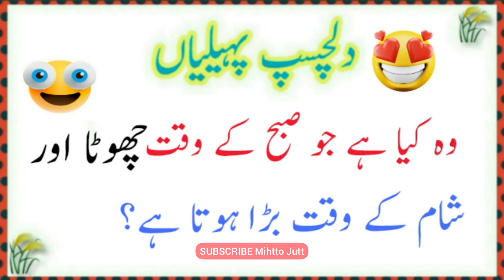What is that which is small in the morning and big in the evening?Urdu Paheliyan With Answer I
What is the thing that makes us hot by eating and cold by drinking?Amazing Paheliyan With Answer I

Paheliyan In Urdu With Answer #156  - Riddles (Urdu / Hindi)

💗 Comment Your Favorite Cartoon Story
💗 Keep Smile

urdu paheliyan.
paheliyan.
paheliyan paheliyan.
paheliyan video.
jasusi paheliyan,
majedar paheliyan.
paheliyan in urdu with answers.

paheliyan
paheliyan paheliyan
paheliyan acchi acchi
paheliyan new
paheliyan majedar
paheliyan mushkil
paheliyan cartoon

Amazing Facts

paheliyan new
paheliyan majedar
paheliyan cartoo
majedar paheliyan
dimagi paheliyan
urdu paheliyan with answers
jasoosi paheliyan
majedar paheliyan in hindi with answer
new paheliyan
paheliyan app
asan paheliyan
acche acche paheliyan
anokhi paheliyan
answer paheliyan
asan paheliyan in urdu with answer
amazing paheliyan
paheliyan bataiye
paheliyan bajani la do piya
paheliyan bujho
paheliyan bujhana
paheliyan book
paheliyan bhejiye
bhutiya paheliyan
best paheliyan
best paheliyan in hindi with answers
bollywood paheliyan
paheliyan chahiye
paheliyan comedy
paheliyan cg
paheliyan chutkule
cartoon paheliyan
chhoti chhoti paheliyan
comedy paheliyan
chhote bacchon ki paheliyan
chatpati paheliyan
chiti aur hathi ki paheliyan
chutkule paheliyan
cg paheliyan
paheliyan dog
paheliyan dikhao
paheliyan dikhayen
paheliyan dog price
paheliyan dijiye
paheliyan download
paheliyan difficult
paheliyan dimagi
paheliyan dekhni hain
paheliyan double meaning
emoji paheliyan
urdu pehli kitab
urdu ki paheliyan
urdu ki paheliyan with answers
urdu ki history
amir khusro ki paheliyan in urdu
urdu language paheli
urdu hindi sentences
paheliyan urdu mein
urdu mein paheliyan jawab ke sath
urdu mushkil paheliyan
urdu mushkil paheliyan with answer
urdu mushkil paheli
double meaning paheliyan in urdu with answer
mushkil paheliyan in urdu with answer
math paheliyan in urdu with answer
motu patlu paheliyan in urdu
mazahiya paheliyan in urdu
paheli urdu novels